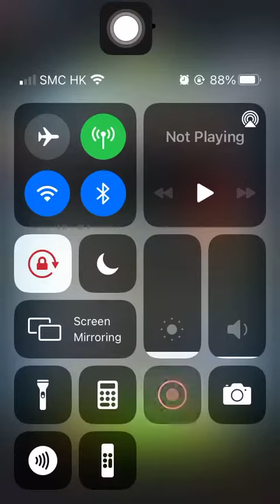Special Missions 2 20220628 Aggretsuko: Short timer Strikes Back! 烈子 Puzzle Gameplay